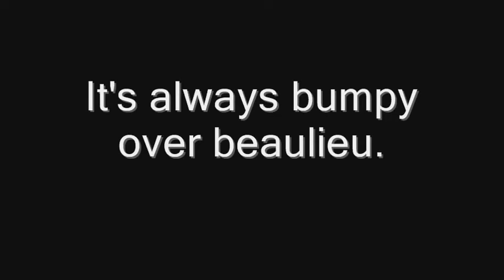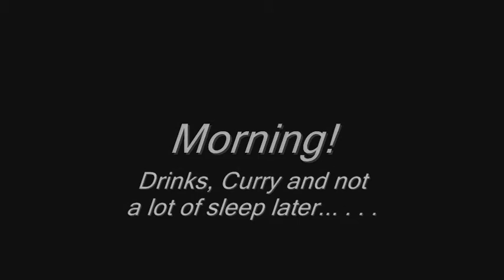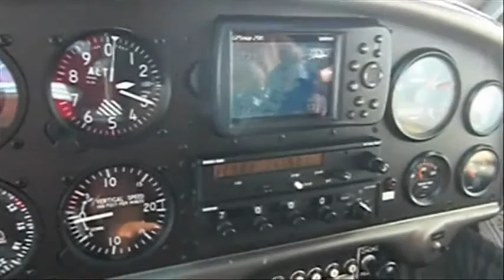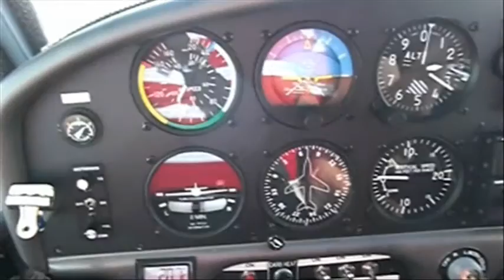Spamfield 2009 in a Jabiru UL450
FlightForLife.co.uk team fly from Deanland to Compton Abbas then on to the Isle of Wight for Spamfield 2009.